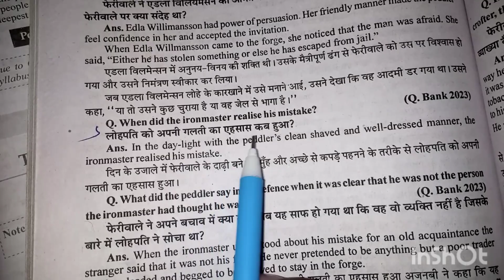what did the ironmaster realise his mistake ? | class 12th mp 2023